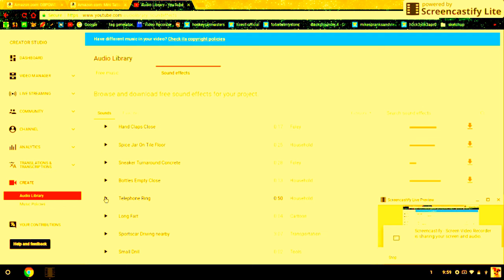Free Telephone Ringing Sound Effect From Rings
THIS IS MY HALLOWEEN SERIES!

THIS IS A TELEPHONE FORM RINGS SOUND EFFECT!

BYE! :-)